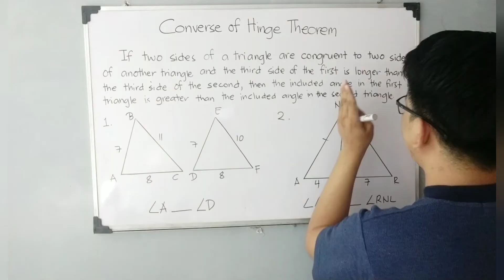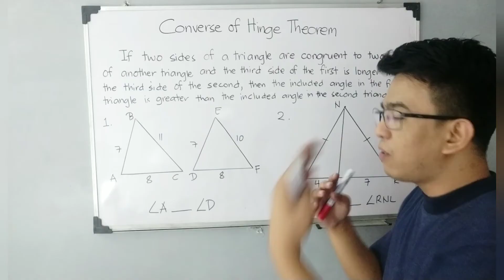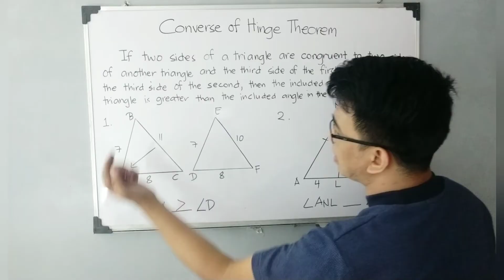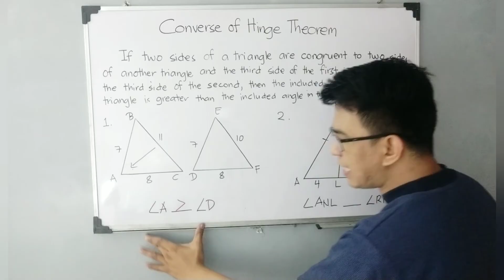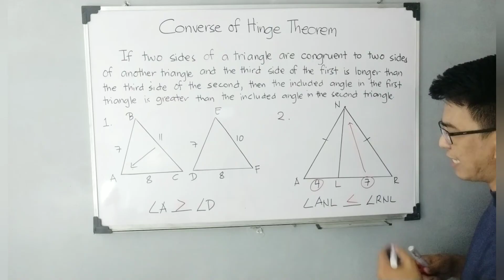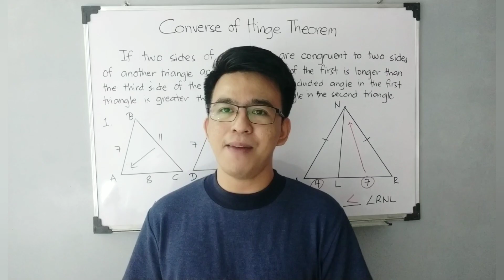Converse of Hinge Theorem - Inequality Between Two Triangles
@MathTeacherGon  will discuss the converse of hinge theorem.